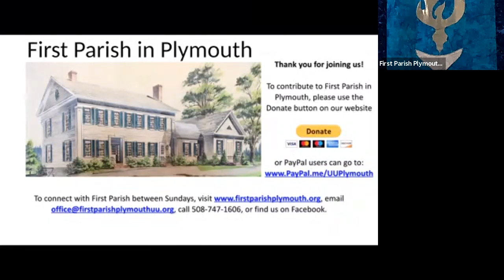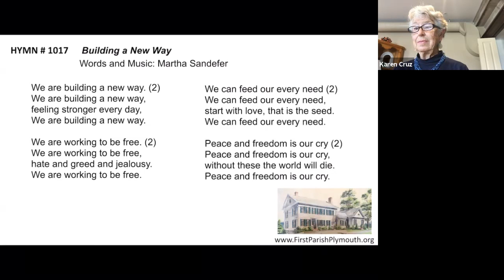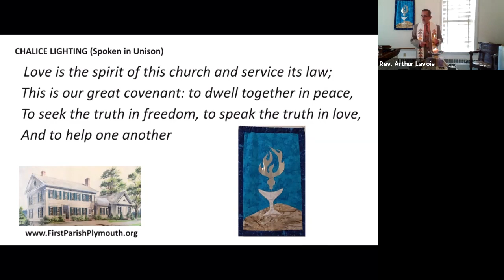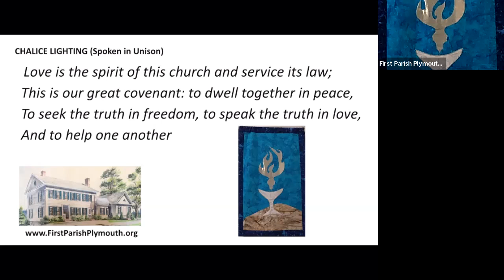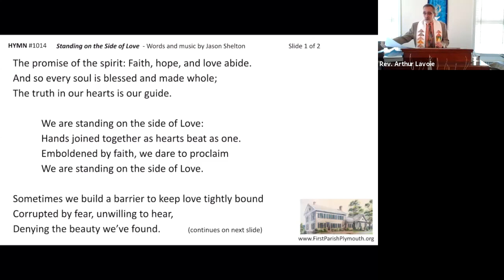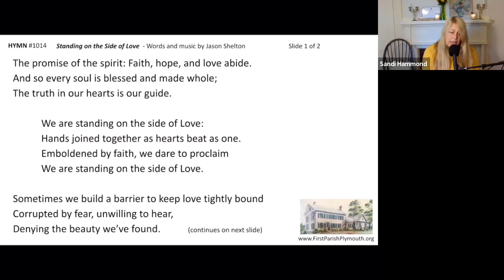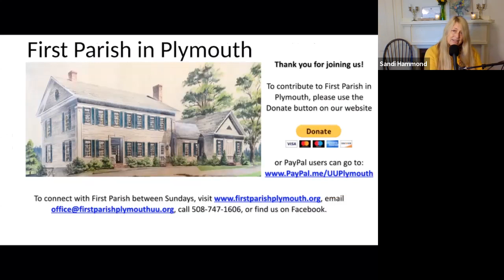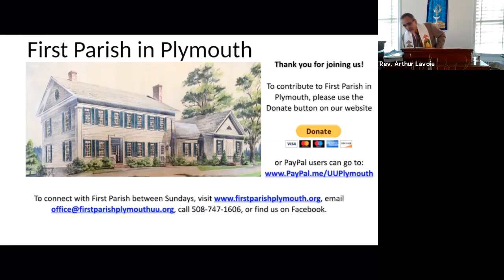First Parish in Plymouth - Sunday Service, October 18, 2020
Minister: Rev. Arthur Lavoie
Director of Spiritual Education: Deb Keller Wood
Music Director: Sandi Hammond
Additional Music: Jean Pace, Scott Whiting, and Ian Whiting
Worship Associate: Karen Cruz
Technical Director: Paul N. Melville